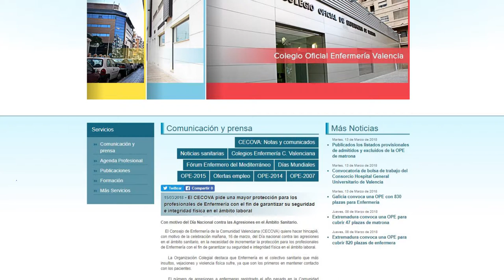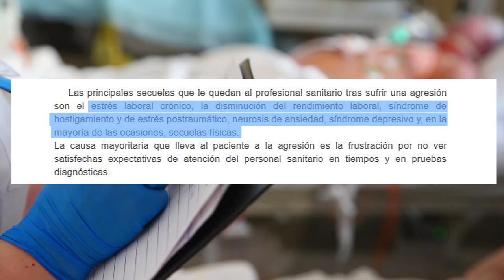Agresiones a Enfermería | Cecova TV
El Consejo de Enfermería de la Comunitat Valenciana (CECOVA)
quiere hacer hincapié, con motivo de la celebración, el 16 de marzo, del Día nacional contra las agresiones en el ámbito sanitario, en la necesidad de incrementar la protección para los profesionales de Enfermería con el fin de garantizar su seguridad
e integridad física en el ámbito laboral. La Organización Colegial destaca que Enfermería es el colectivo sanitario que más insultos, vejaciones y violencia física sufre, ya que son los primeros en mantener contacto con los pacientes.